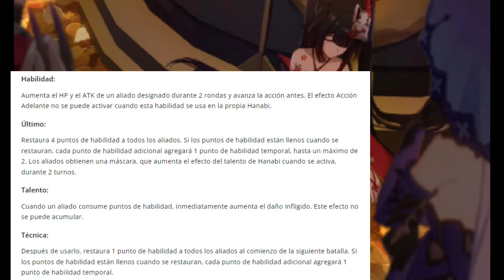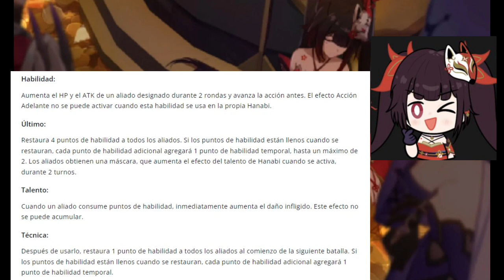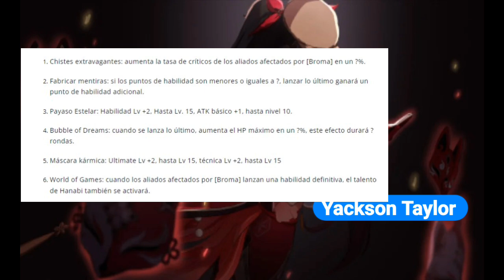Honkai Star Raíl: Hanabi Rastros, Habilidades, Talento y Más